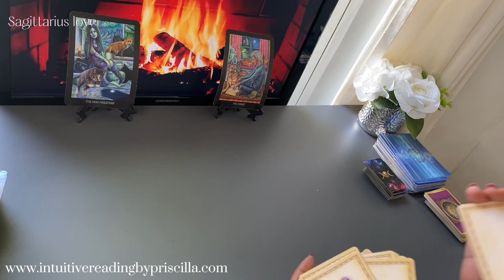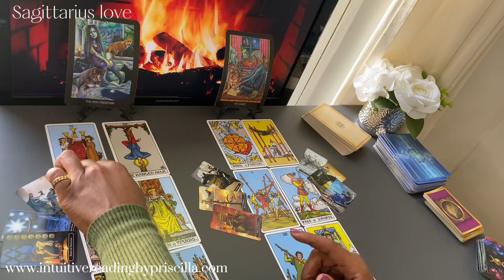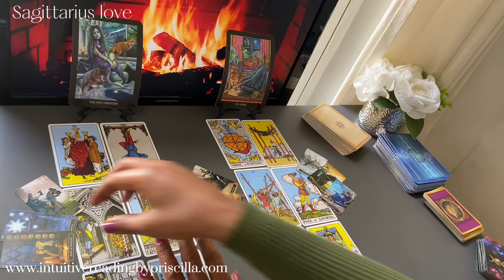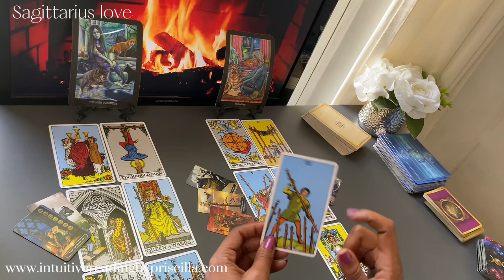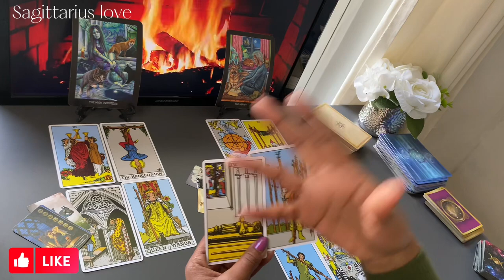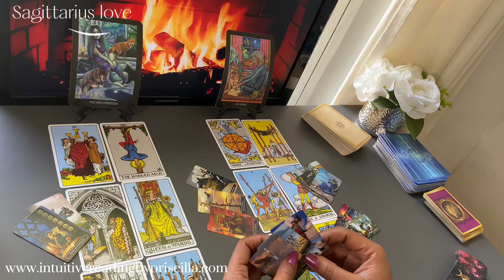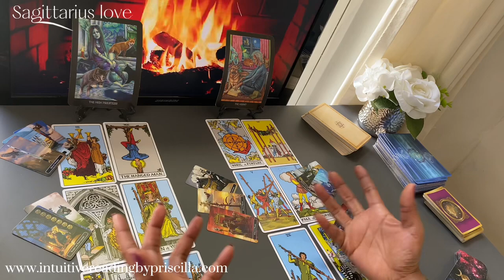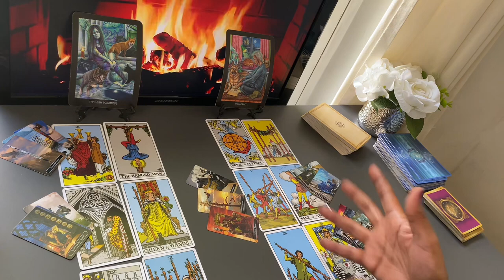SAGITTARIUS ❤️ A ENTANGLED Love Affair October 2024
👉🏾0:57  START of Scorpio Love Tarot Reading

Monday Scorpio/Aquarius
Tuesday Gemini/Libra
Wednesday Pisces/Capricorn
Thursday Cancer/Virgo
Friday Sagittarius/Taurus
Saturday Leo/Aries